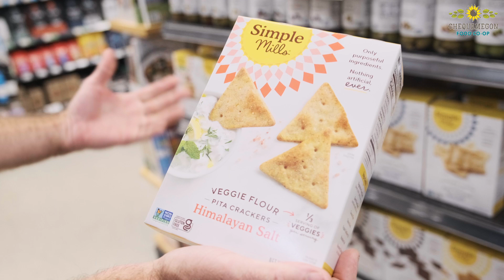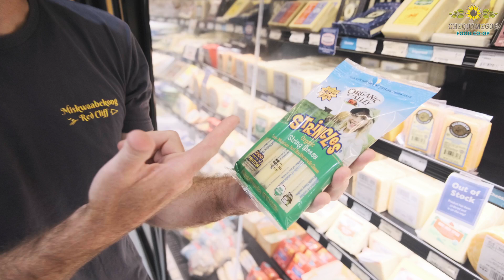Co Op Deals Video 2 August Sales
Check out the hot deals for August! Co-op Deals run through the 20th and Owner Deals good through the month.